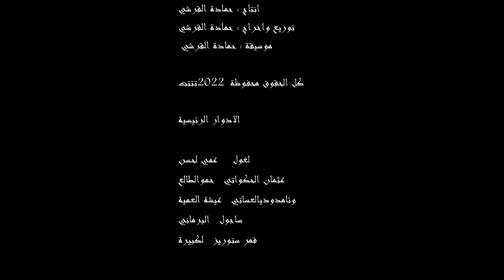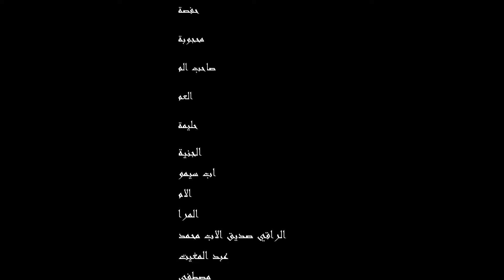إعلان لمسلسل الرعب المغربي المنتظر بشدة / حكايات عيشة العمية والدجال/ حصريا في رمضان .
اولى الحلقات يوم  04/04/2022 على الساعة 23h